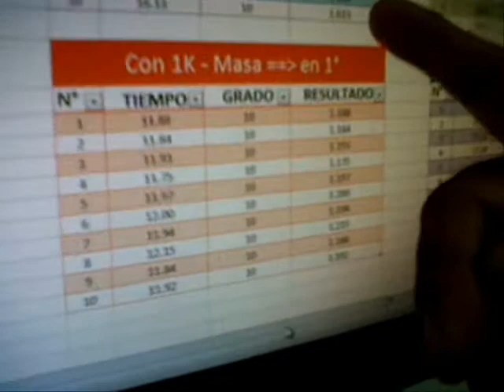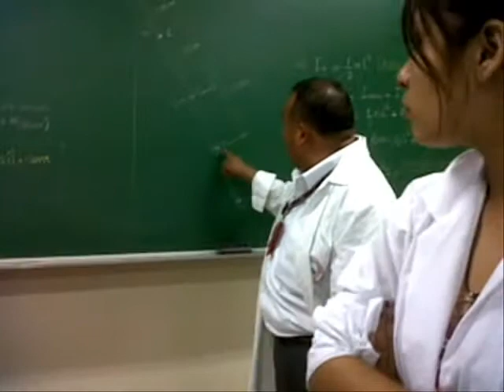Péndulo Compuesto. Walter Pérez Terrel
Mecánica Clásica y Ondas.
Laboratorio N° 2 - C0402.
Ingeniería de Diseño Gráfico - UTP